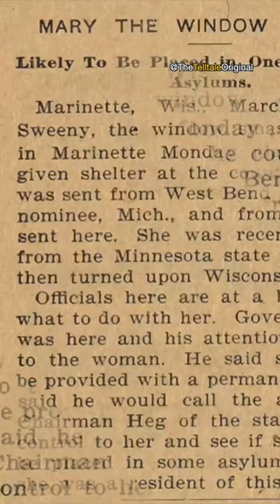Mary Sweeney - The Window Smasher